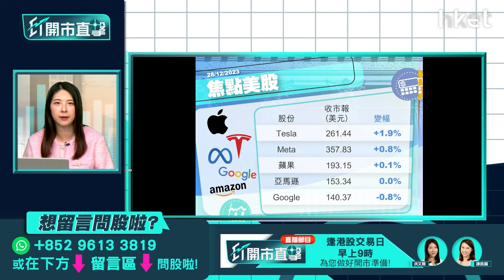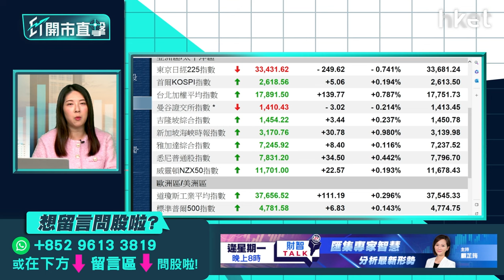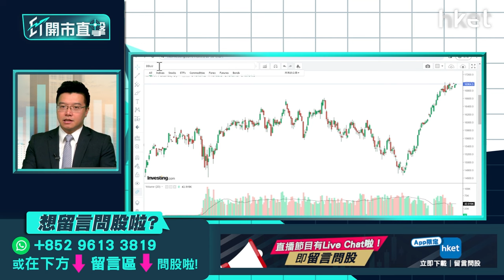【ET開市直擊】2024年港股美股部署 美債等其他資產怎配置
市場繼續押注聯儲局明年減息，美股持續向好，道指再度破頂；標指周三收報4,781點，距離前年1月紀錄高位僅相差0.3%。大市普遍預期明年聯儲局將開始減息周期，對美國經濟看法逐漸偏向「軟著陸」，2024年美股仍持續強勢？美債等其他資產又怎配置？中港股方面，今年累跌約15%至17%，幾乎跑輸全球市場。年初大市期望的疫後經濟反彈尚未出現，內地救市政策連番出台惟未見成效，明年中港股市仍值得部署？哪些潛力股還可看高一綫？利達首席投資及ESG策略師黃耀宗（Andy）今早9時於《ET開市直擊》為你分析。